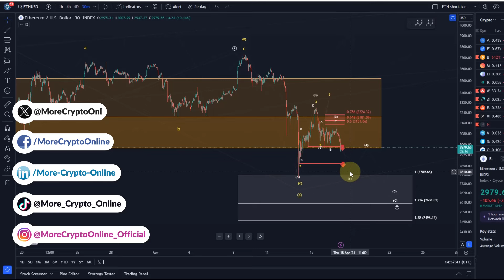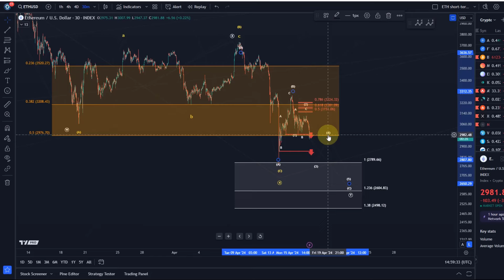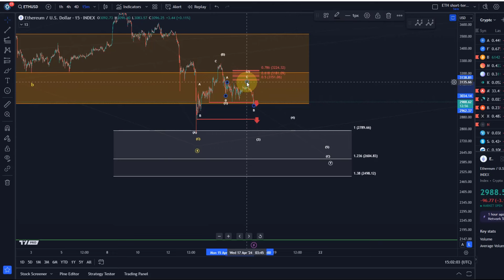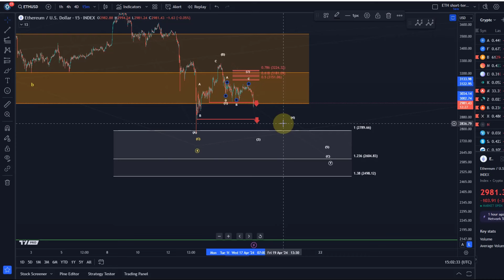Ethereum ETH Price News Today - Technical Analysis Update, Price Now! Elliott Wave Price Prediction!